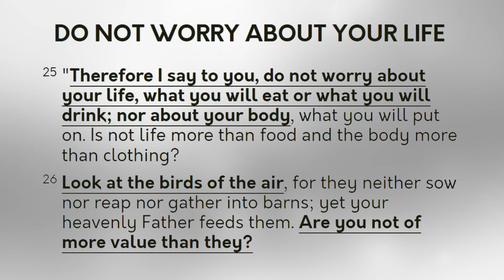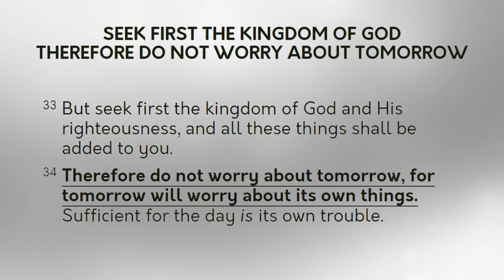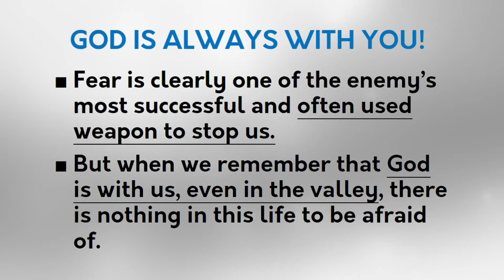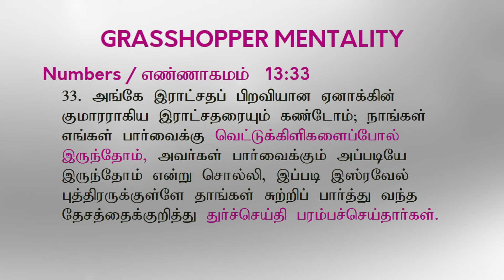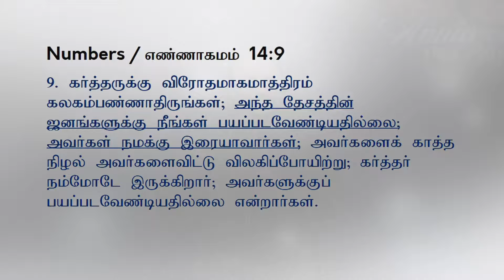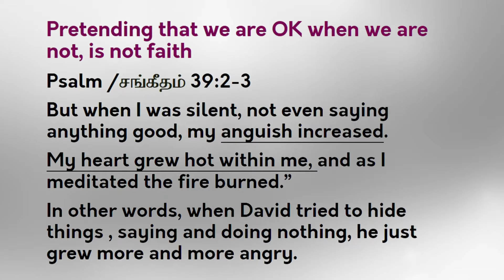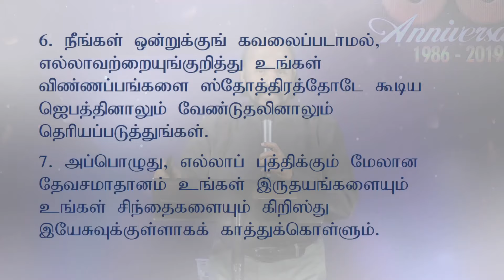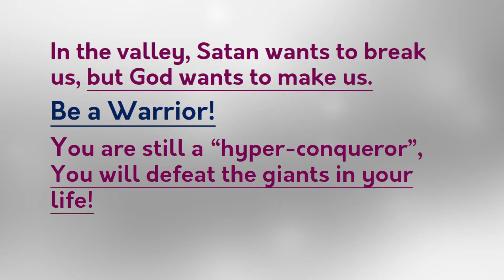Worriers or Warriors (வேண்டாம் கவலை ) - Dr. K. Jacob